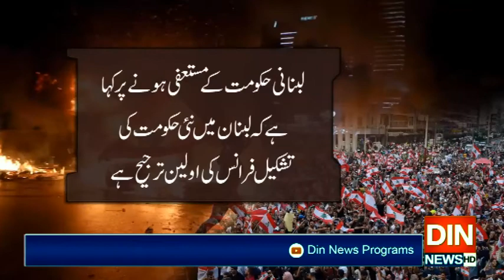لبنان میںنئی حکومت کی تشکیل اولین ترجیح ہے، فرانس